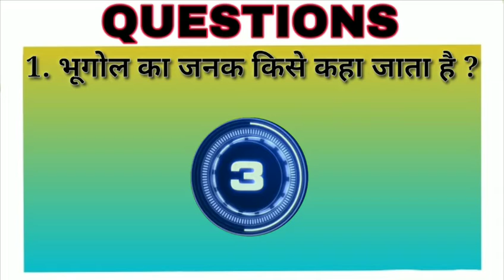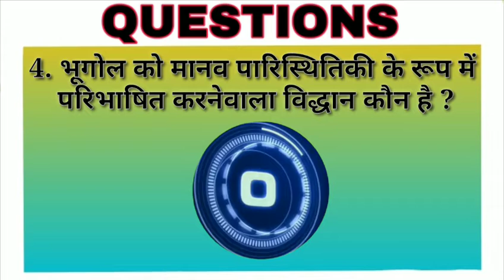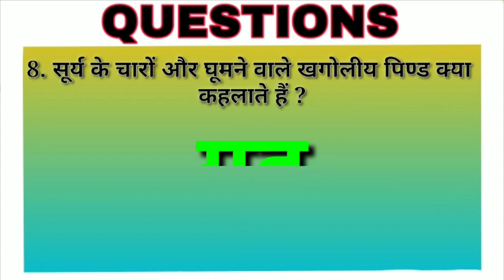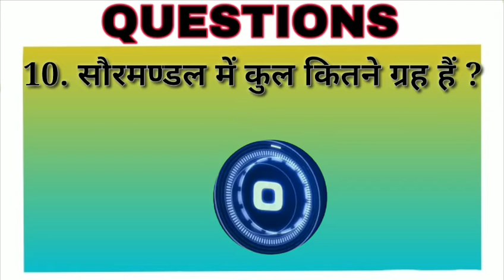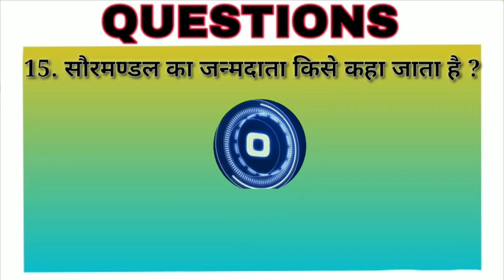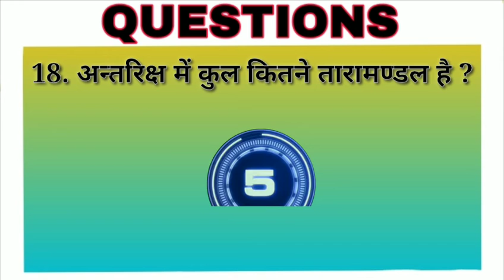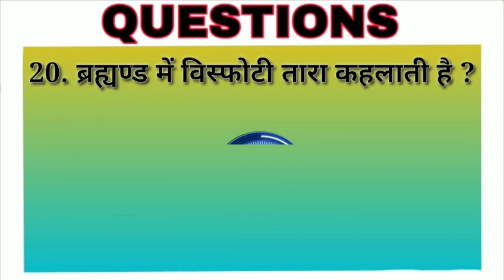भूगोल सामान्य ज्ञान | भूगोल सामान्य ज्ञान प्रश्नोत्तरी | Geography In Hindi